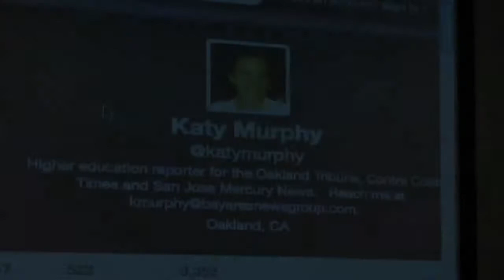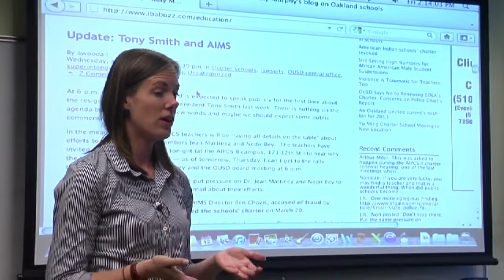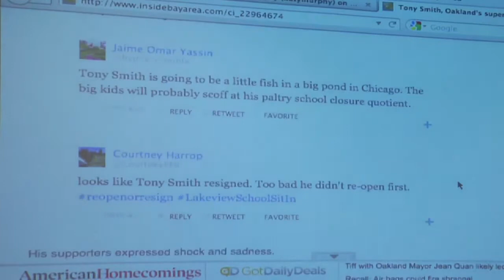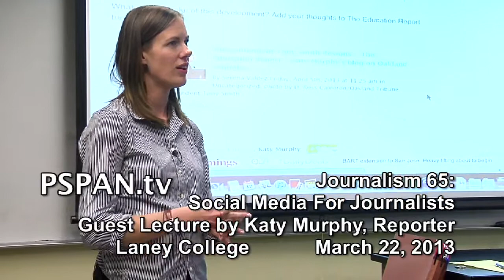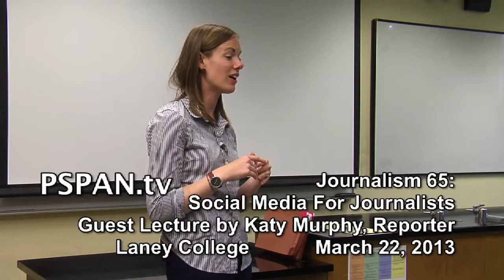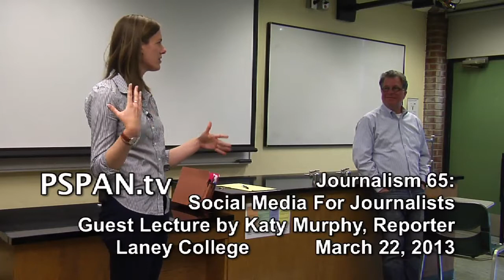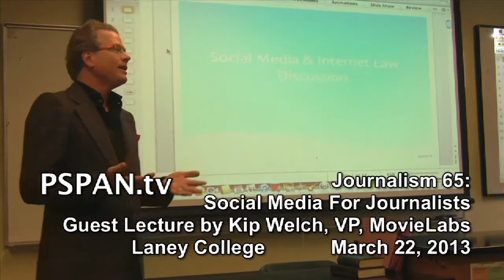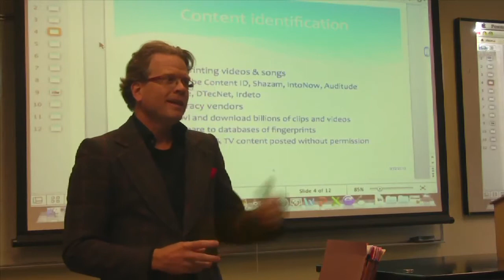P-SPAN #309: Journalism 65 at Laney College: Katy Murphy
The Journalism 65 class at Laney College enjoyed a guest lecture by Katy Murphy, a journalist for the Bay Area News Group.  This event took place on April 12, 2013.